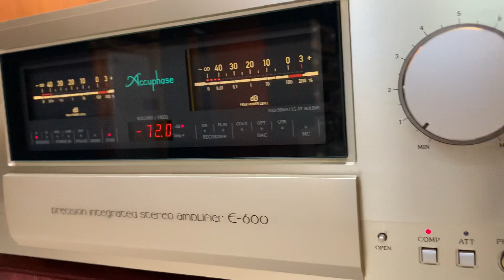Khui thùng âm ly Accuphase E-600 tại HÙNG HUYỀN ĐÔNG ANH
♦️Âm ly Accuphase E-600 cực gấu - tại HÙNG HUYỀN ĐÔNG ANH.
- E600 là bản nâng cấp mới nhất từ E560
- Tầng khuyếch đại hoàn toàn ClassA
 - Công suất 260w
 - Hình thức đẹp sang trọng
 - Âm thanh khoẻ và hay
   🔵 Giá : 118 tr
           Ae quan tâm mời Lh:
    ▶ HÙNG HUYỀN ĐÔNG ANH
    ▶ Góc ngã tư thị trấn Đông Anh, Hà Nội (số 10,12 - Ngõ 24, đường Cao Lỗ, thị trấn Đông Anh HN - đối diện BƯU ĐIỆN  huyện Đông Anh ).
      * Bán TRẢ GÓP ( lãi suất hợp lý) và Ship hàng toàn quốc.
     [Mời quý vị xem nhiều video trên kênh YouTube của Hùng Huyền Đông Anh: